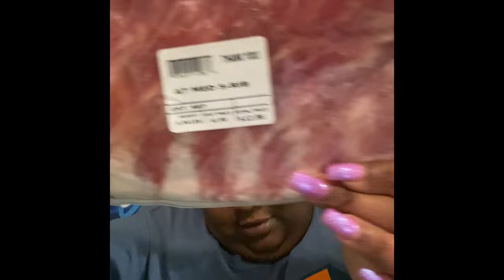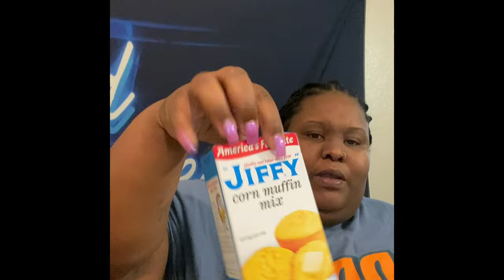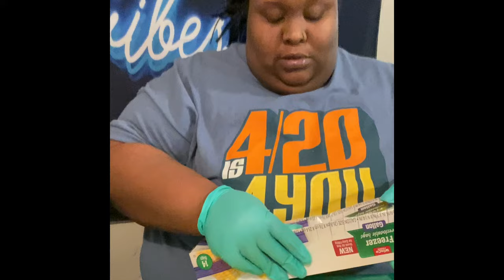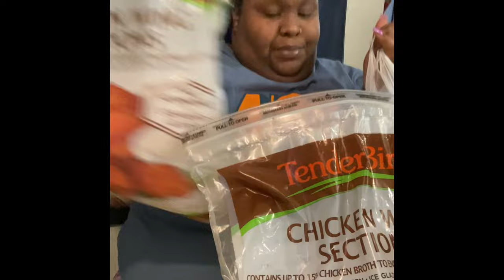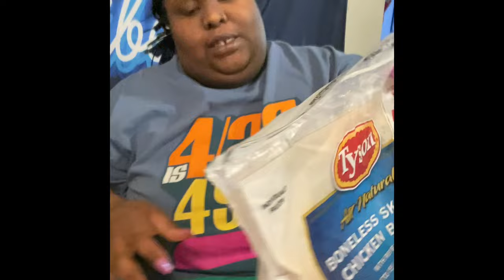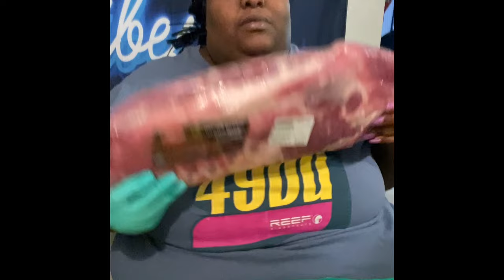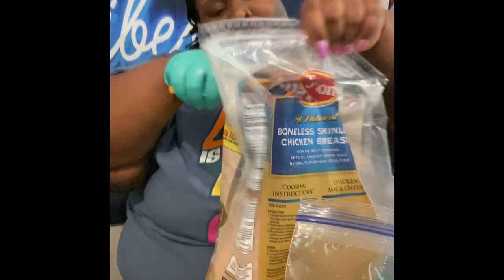Win Co Food Haul/ spend 771 Dollars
Heyyy y’all hope y’all like the video